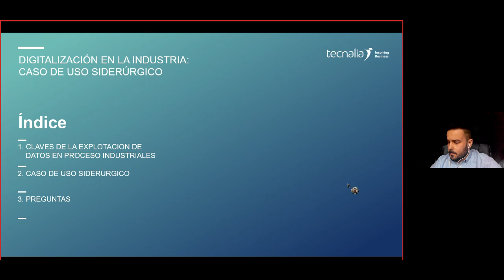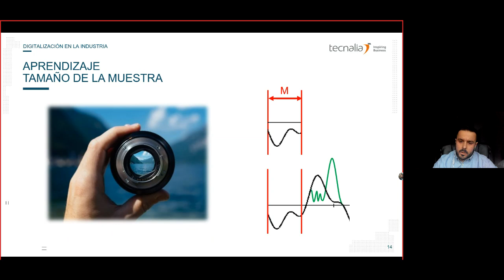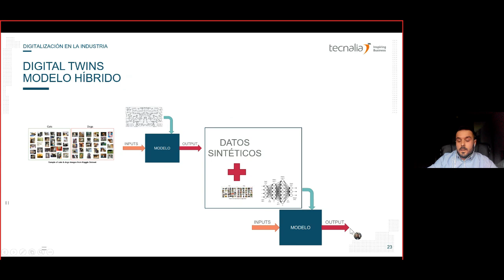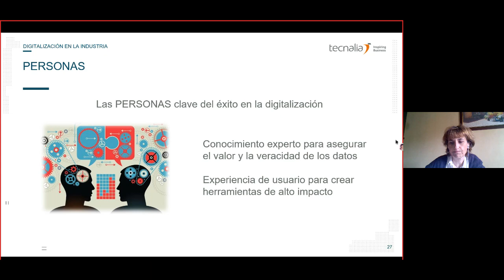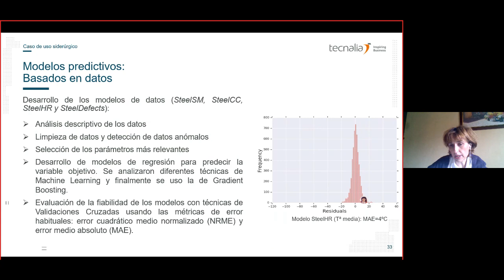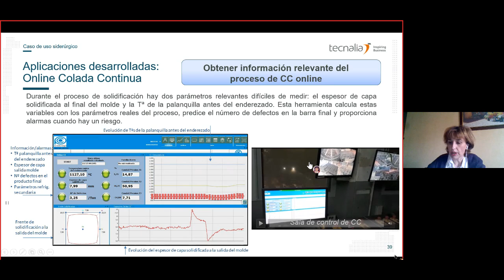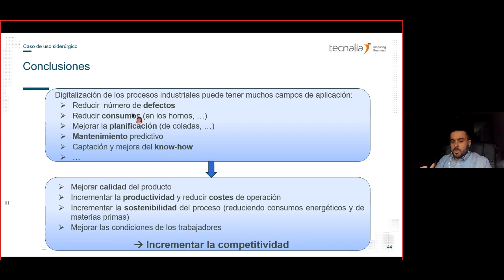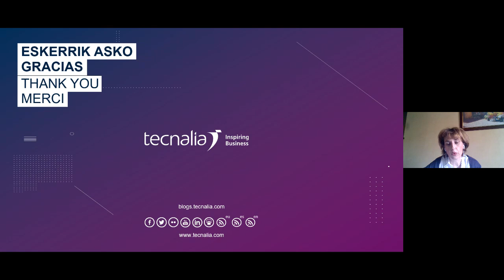Digitalización en la industria: caso de uso siderúrgico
La digitalización de la industria consiste en una interconexión de los procesos de la fabricación con una interfaz de usuario adaptadas a las necesidades específicas y orientada al trabajo de campo. Ofrece información en tiempo real para agilizar y ayudar en la toma de decisiones.

IMPARTEN
Gabriel Aznar Lapuente - Ingeniero Técnico Industrial e Ingeniero Máster en Electrónica. Responsable de proyectos en el Área de Sistemas Inteligentes.
Teresa Gutiérrez Seco - Licenciada en Ciencias Matemáticas, responsable de proyectos en el Área de Fundición y Siderurgia